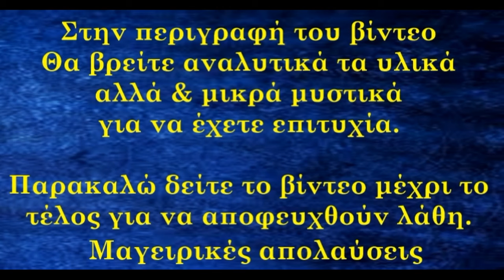Κριτσίνια με σουσάμι νηστίσιμα. Είναι τραγανά, εύκολα, πεντανόστιμα και πάνω από όλα φθηνά. (Vegan)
Bread sticks with sesame. They are crunchy, easily, delicious and above all cheap. (Vegan).
Υλικά συνταγής
500γρ αλεύρι για όλες τις χρήσεις
20γρ ζάχαρη
7γρ αλάτι
20γρ ταχίνι η σπορέλαιο
8γρ μαγιά (ένα φακελάκι)
270-280γρ νερό χλιαρό
Επικάλυψη
1κ.σ ζάχαρη (20γρ)
1-2 ποτήρια νερό χλιαρό
Σουσάμι
Ψήσιμο 20 λεπτά στους 200 βαθμούς αντιστάσεις.
Αν τα θέλετε περισσότερο τραγανά εφόσον ψηθούν τα ξανά βάζετε όλα μαζί στον φούρνο στους 110 αέρα για μισή ώρα
Recipe ingredients
500g all-purpose flour
20g of sugar
7g of salt
20g tahini or seed oil
8g yeast (one sachet)
270-280g lukewarm water
Topping
1 tbsp sugar (20g)
1-2 glasses of lukewarm water
Sesame
Bake for 20 minutes at 200 degrees.
If you want them more crispy, after they are baked, put them all together in the oven at 110 air for half an hour
# easyBreadstickswithsesame.